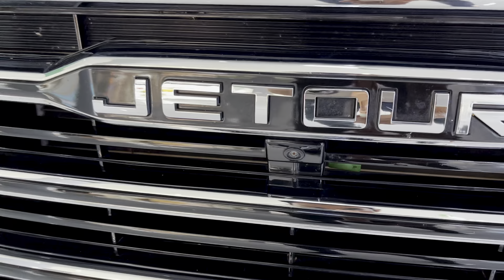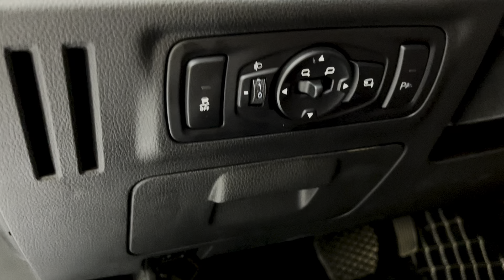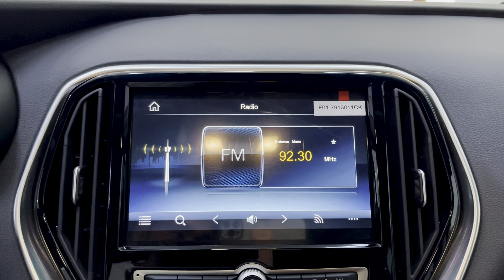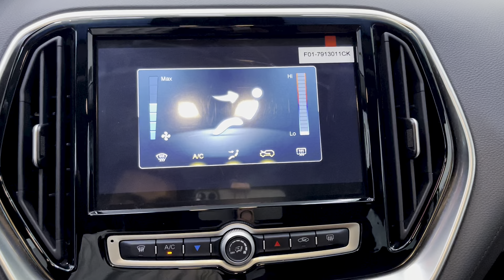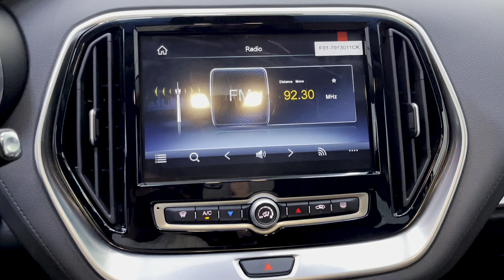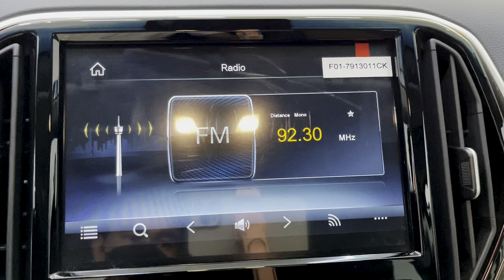New Jetour X70 240T SUV 7-Seats Premuim | Exterior and Interior Show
📍Jetour Cambodia · Street 271, Sangkat Tek Laak1, Khan, Phnom Penh 12000